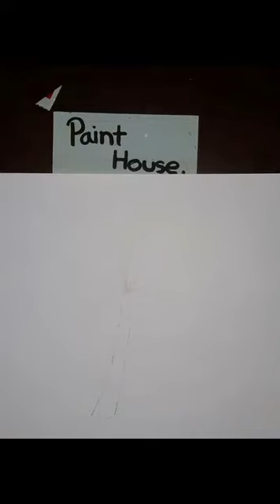How to draw a Date Palm.Easy steps. by paint house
Easy steps for drawing and colouring a Date Palm
         Use # 2B of 4B pencil for sketching.
                # Gel Pen for dark outline.
Pencil Colour ( any good brand)